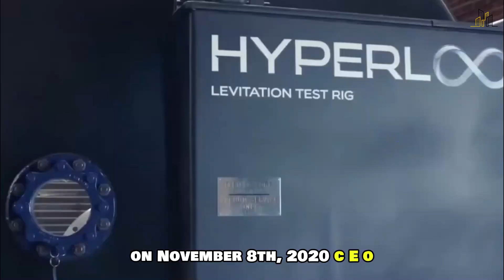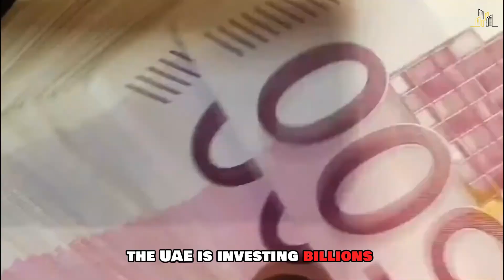Future Mega Projects Set for Completion by 2030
Get an exclusive look at the most exciting mega projects set to be completed by 2030. From innovative infrastructure to groundbreaking technologies, these projects promise to change the landscape of cities worldwide. In this video, we’ll highlight key projects and discuss their implications for global development and sustainability.